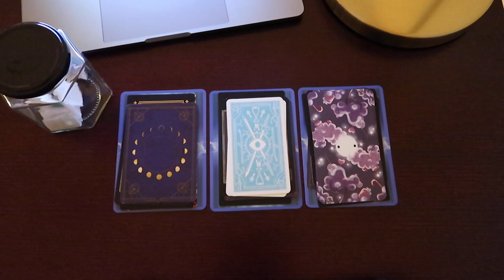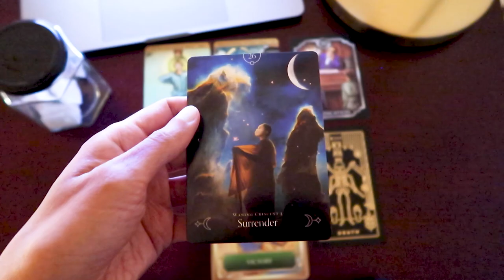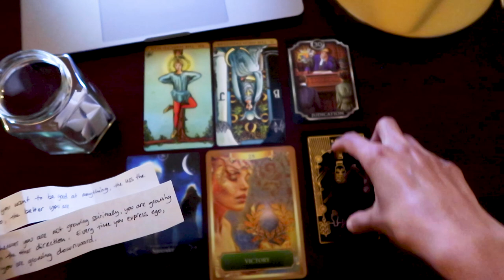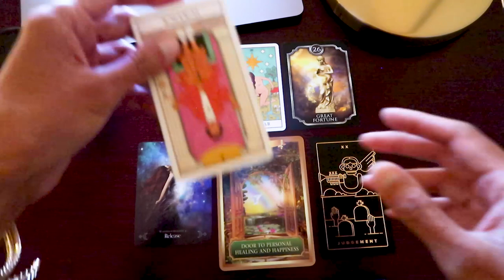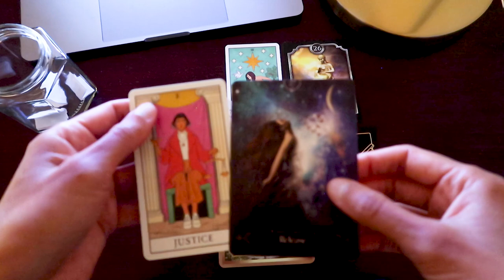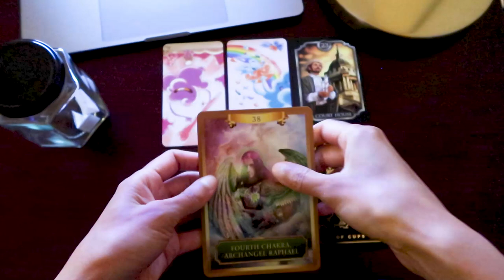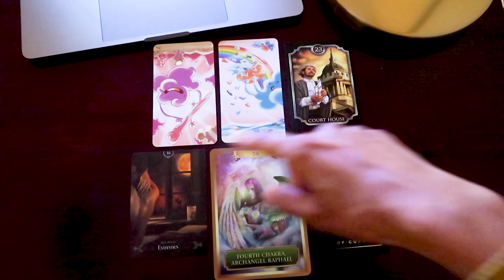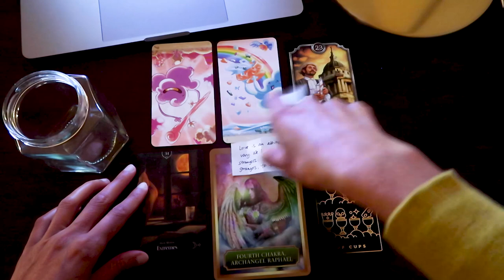PICK A CARD // Includes quotes by Lester Levenson ~ timeless reading ~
Wisdom by Lester: Lester Levenson’s Teachings (Volume 1)

Introduction 00:00 – 00:51 // Group 1 ~ 00:52 // Group 2 ~ 14:28 // Group 3 ~ 27:17